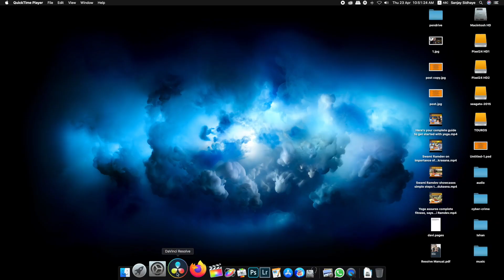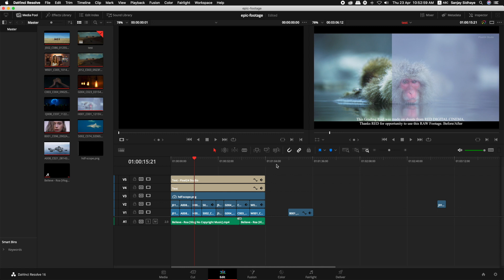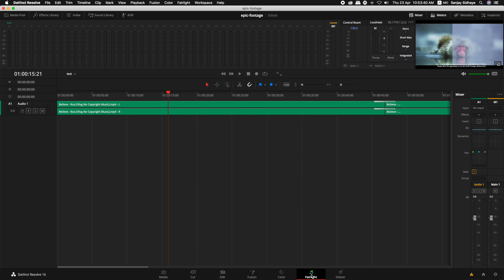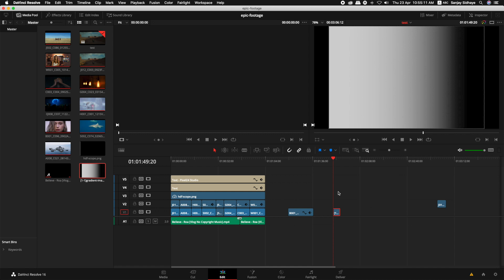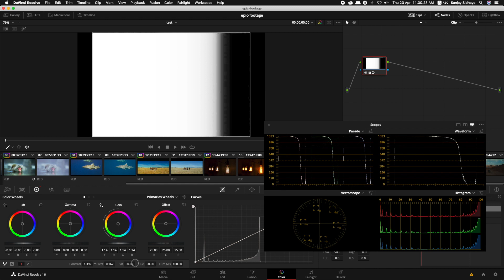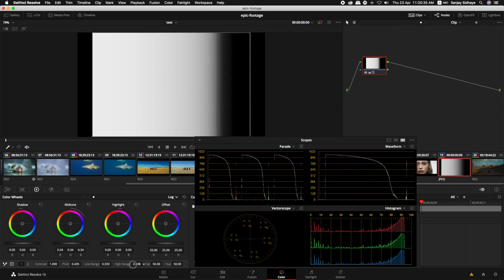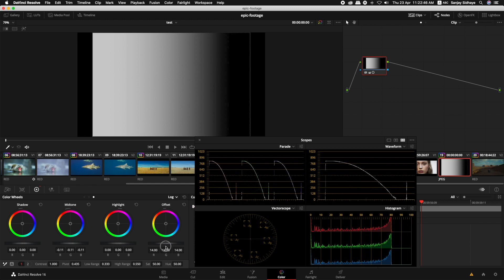Davinci Resolve - Primaries Wheels & Log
Basic Tutorial - Primaries Wheels & Log
This video made on shoots from RED DIGITAL CINEMA.
Thanks RED for opportunity to use this RAW Footage.